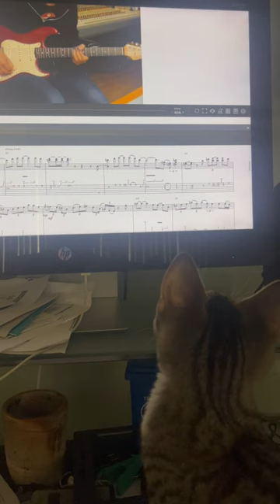Low five Joe Our new kitty loves You and Truefire 😁🎶🎸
Thank You Joe Bonamassa and Truefire for all You do for the music community 😁 The newest member of Our family Cleek!  An absolutely Amazing Kitten from the riverside county shelter! 12 weeks old and He's already proven himself to be a great percussionist. He’s woken Us up many times bopping this so I thought I’d film Him Again today😁 So thankful for my amazing new Friend!  Please take the time if Your looking for a wonderful animal to go Your local shelter.